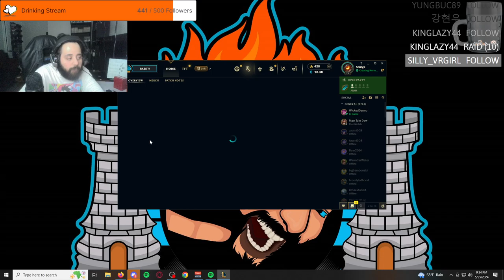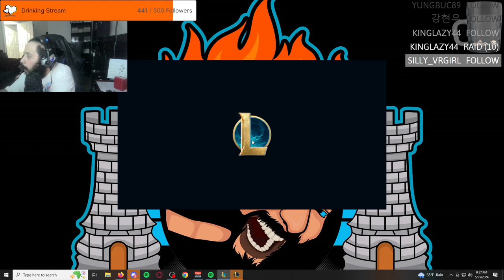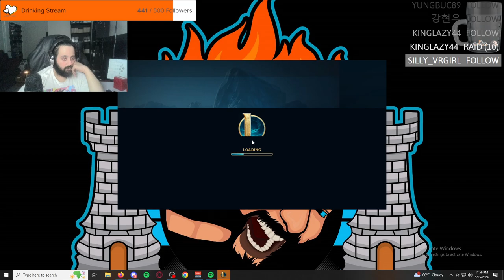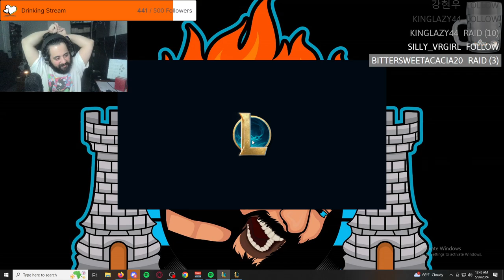IAmScurge Live! League Of Legends! 2024-05-25 02